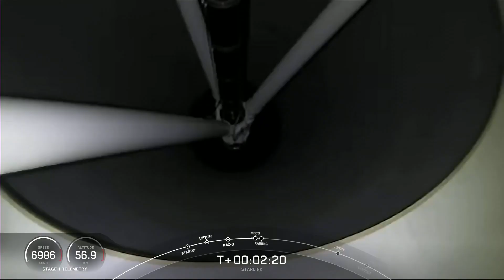Watch the Latest Falcon 9 Rocket Launch (With 51 Starlink Satellites)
SpaceX launches a Falcon 9 rocket with Starlink satellites to low-Earth orbit from from Vandenberg Space Force Base in California.